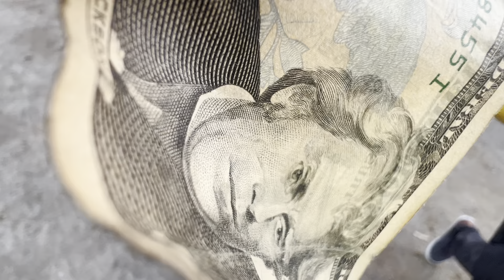Leyendas de la Andadura 2024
Un día inolvidable ver tanta gente buena compartir para mí fue algo súper especial y gracias Aguja y Alfredo pudimos hacerlo realidad reunir a todas las leyendas 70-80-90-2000